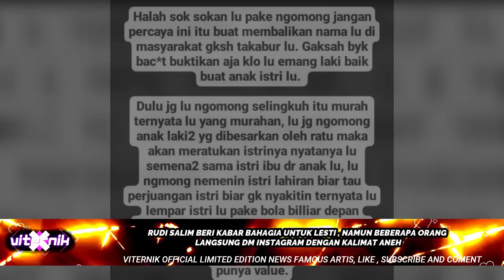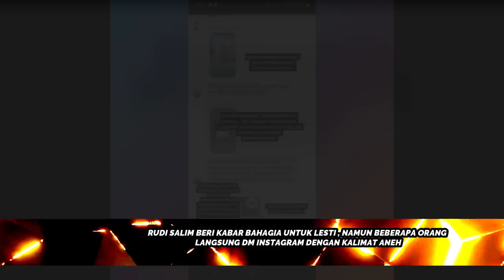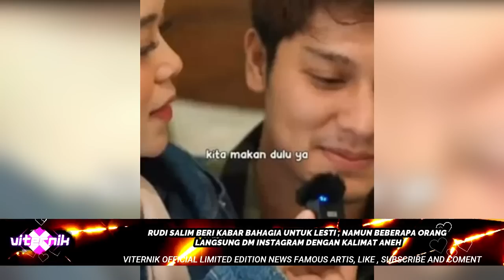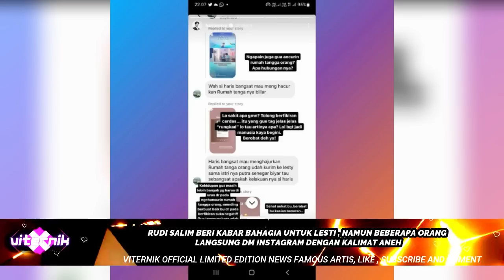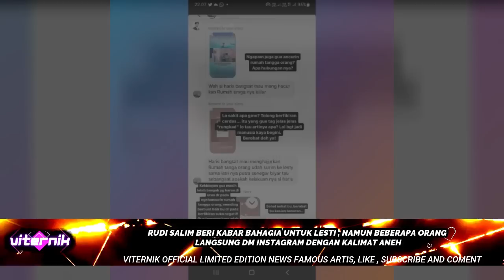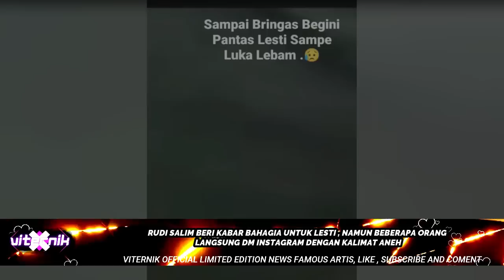RUDI SALIM BERI KABAR BAHAGIA UNTUK LESTI , BEBERAPA ORANG LANGSUNG DM INSTAGRAM DENGAN KALIMAT ANEH